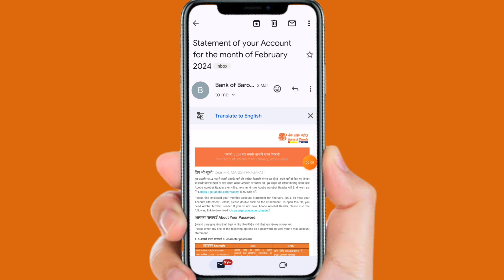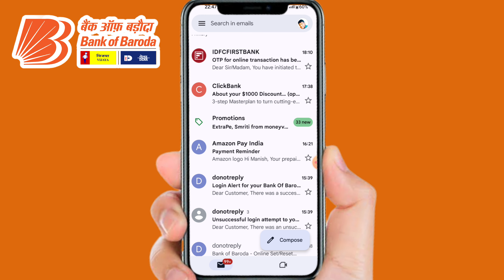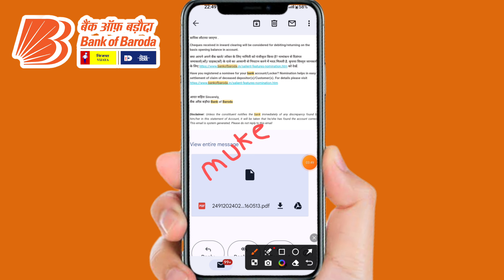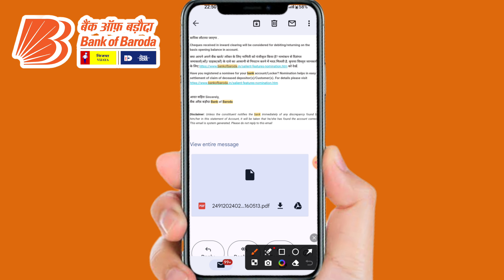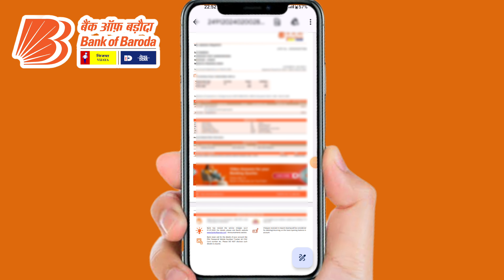Bank of Baroda Statement PFD password kese pata Karen 2024 New Update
👇 घर बैठे जीरो बैलेंस खाता खोलें नीचे क्लिक करके

banking Zone
bob
Bank of Baroda
Bank of Baroda Statement password